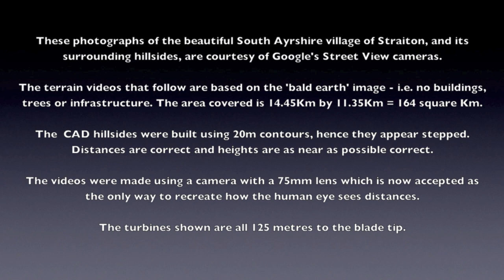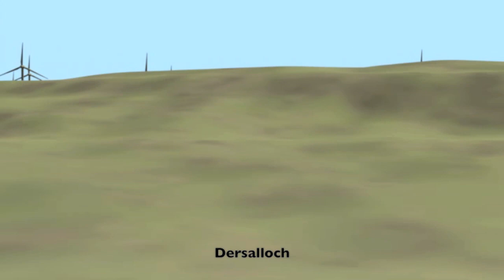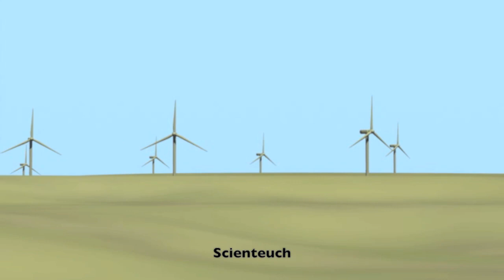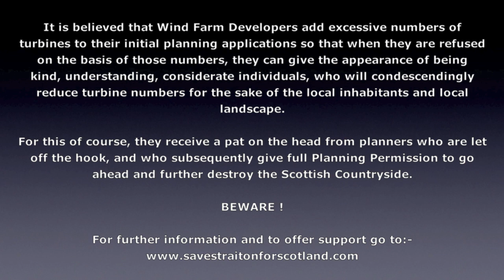Straiton - South Ayrshire